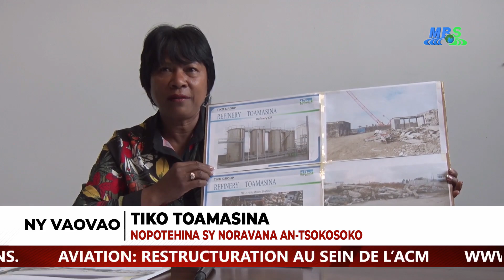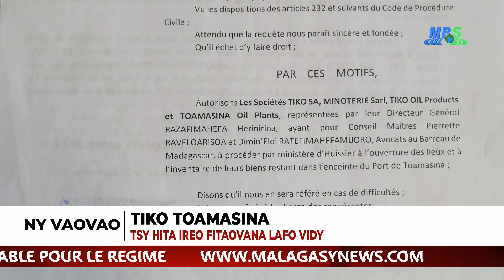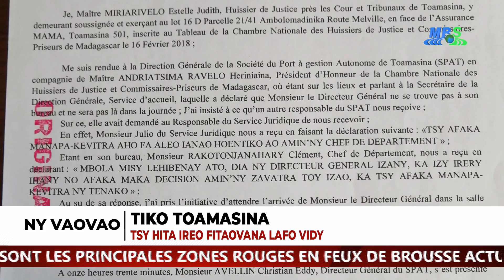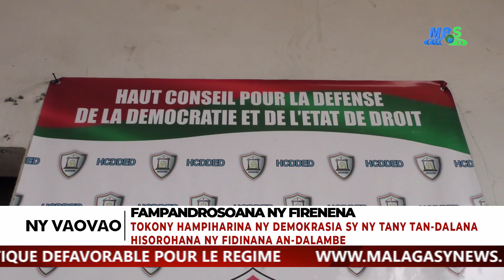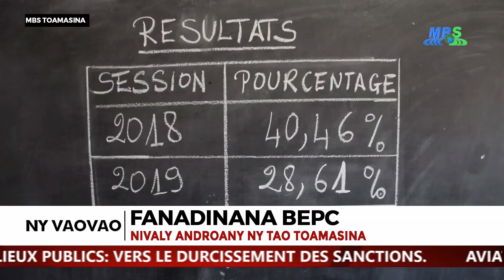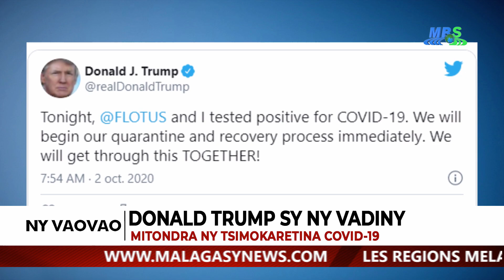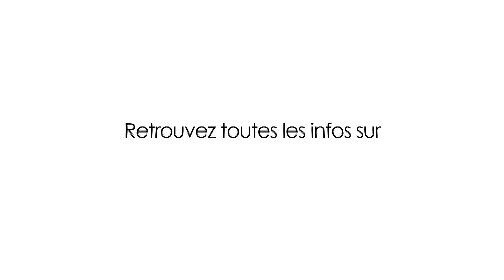VAOVAO MBS ZOMA 02 OKTOBRA 2020